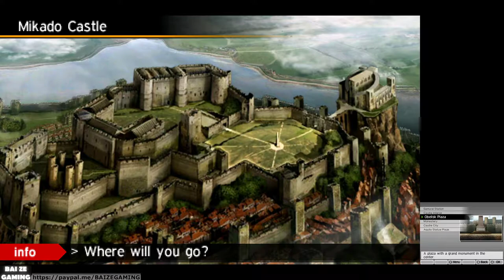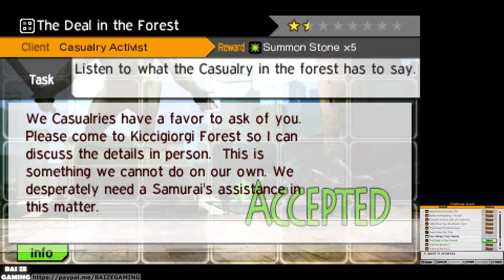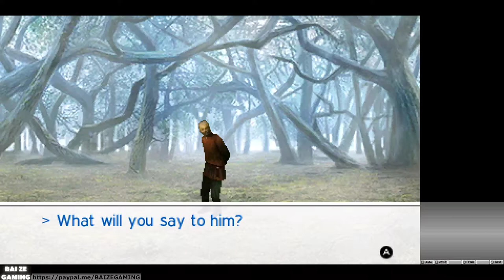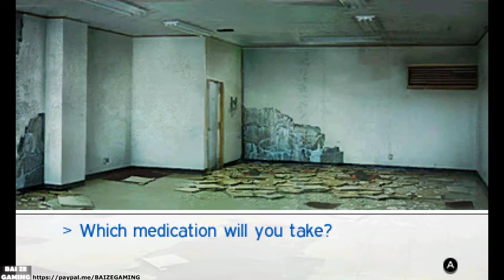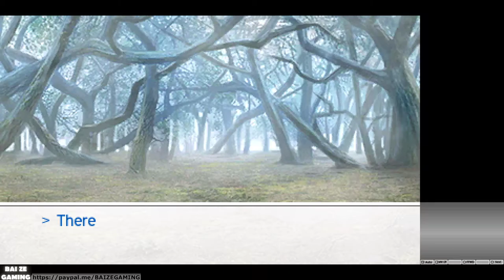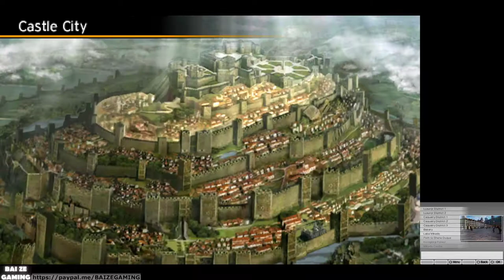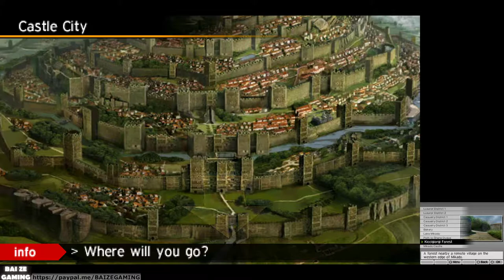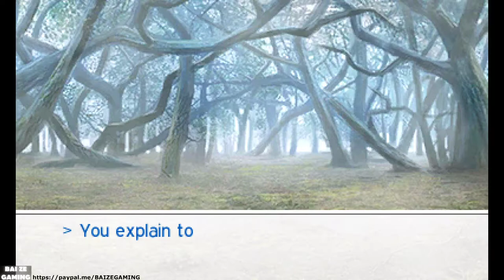Walter Choice! Sidequests Guide After Reverse Hills! SMT4 Neutral ALL Quests Guide 17